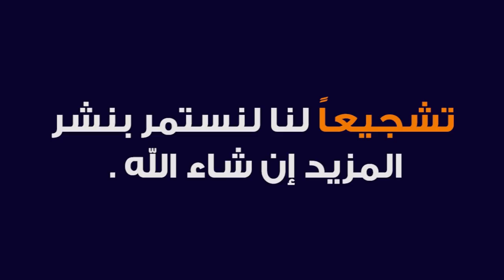هذا ماقاله الإعلام الإسرائيلى عن محمد صلاح مع ليفربول